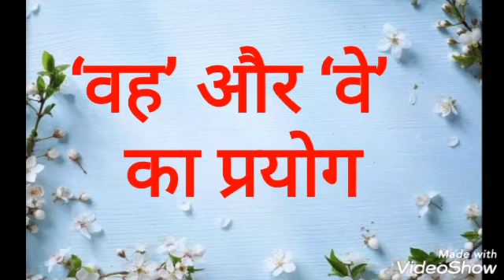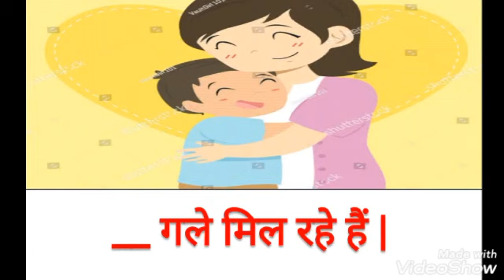CLASS-2 HINDI (वह और वे का प्रयोग)